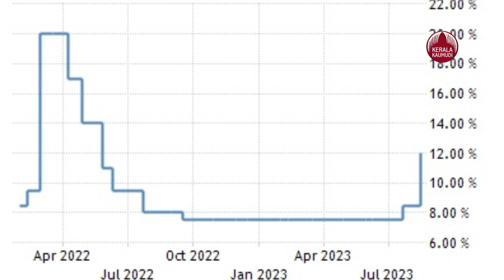കൂപ്പുകുത്തി കറൻസി, പലിശ നിരക്ക് ഉയർത്തി റഷ്യ | Russia Ukraine War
യുക്രൈൻ അധിനിവേശത്തെ തുടർന്ന് സാമ്പത്തിക പ്രതിസന്ധി നേരിടുന്ന റഷ്യയിലെ കേന്ദ്രബാങ്ക് പലിശ നിരക്ക് കുത്തനെ ഉയർത്തി. 3.5 ശതമാനത്തിന്റെ വർധനയാണ് വരുത്തിയത്. പണപ്പെരുപ്പം പിടിച്ചുനിർത്താനും റൂബിളിനെ ശക്തിപ്പെടുത്തുന്നതിനുമാണ് പലിശ നിരക്ക് ഉയർത്തിയത് എന്നാണ് കേന്ദ്രബാങ്കിന്റെ വിശദീകരണം.നിരക്ക് കുത്തനെ ഉയർത്തിയതോടെ അടിസ്ഥാന പലിശനിരക്ക് 12 ശതമാനമായാണ് ഉയർന്നത്.